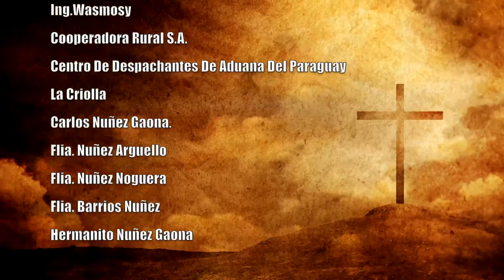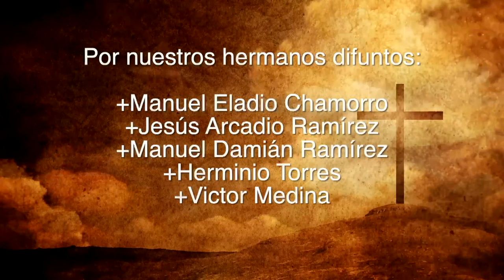Misa 17 de Diciembre 2023